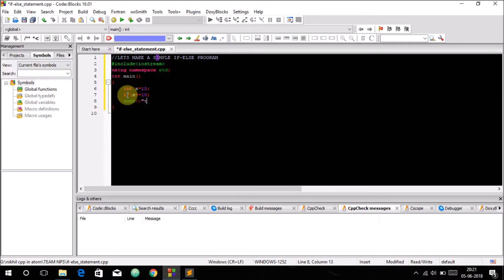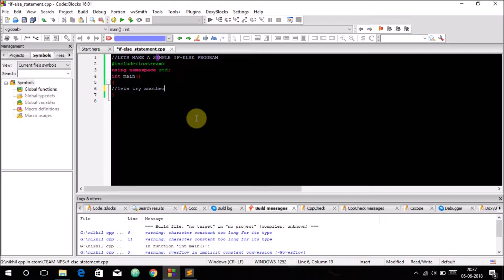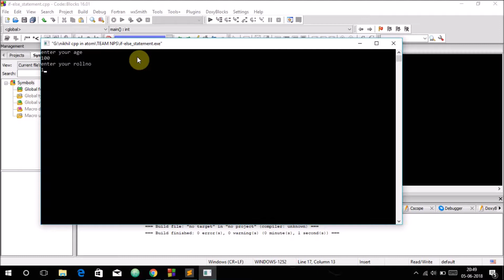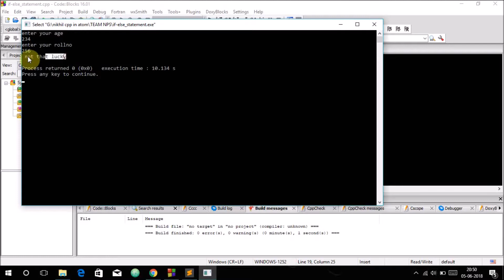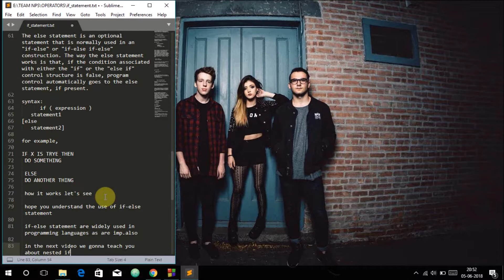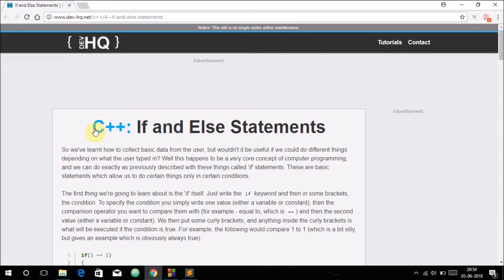C++ IF-ELSE STATEMENT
In the previous video we talked about IF statement now this video is all about IF-ELSE statement.In this video you will get an idea of basic if-else statement and in the next video we will get an advance idea of if-else statement ..